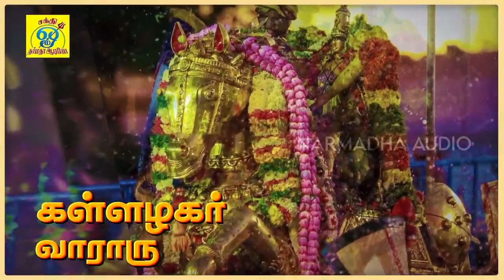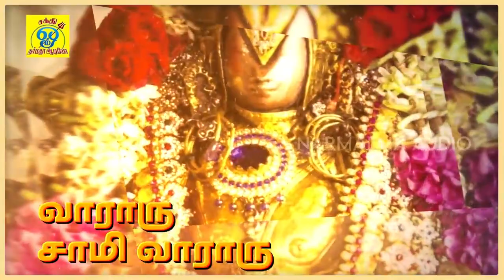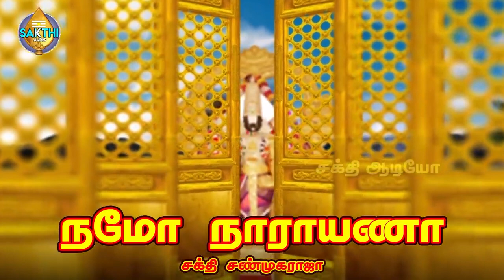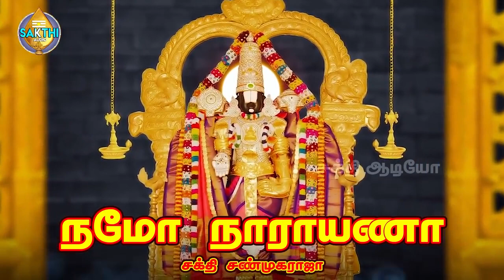புரட்டாசி சனிக்கிழமை பெருமாள் சிறப்பு பாடல் கேளுங்கள் வீட்டில் செல்வ மழை பொழியும் | ஓம் நமோ நாராயணா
பாடல்: ஓம் நமோ நாராயணா
பாடியவர்:சக்தி சண்முகராஜா
பாடலைஇயற்றியவர்:சக்தி சண்முகராஜா
இசை:சக்தி சண்முகராஜா